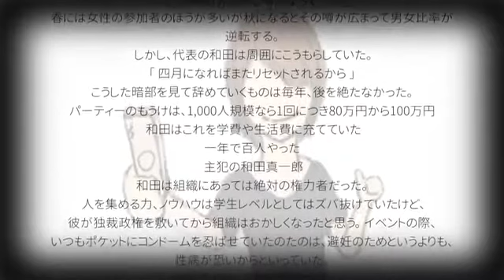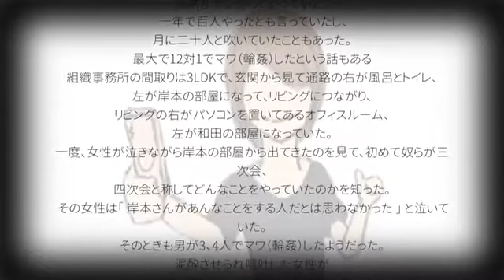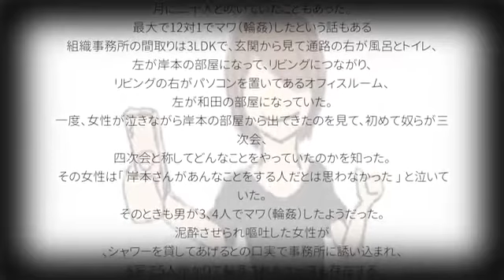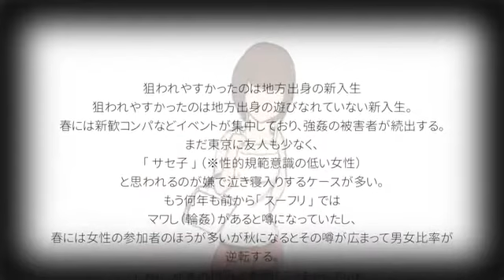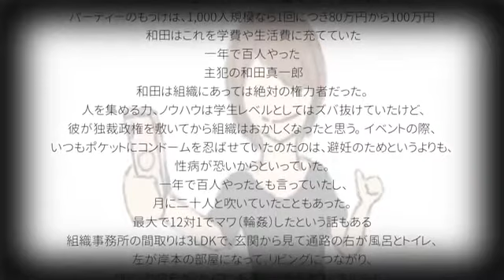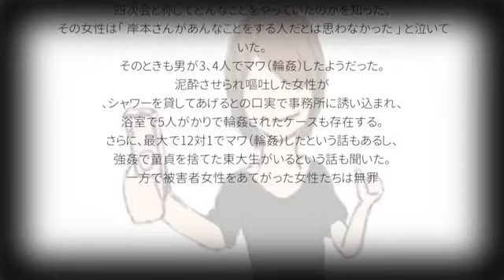史上最悪の新歓コンパ。早稲田大学スーフリ事件の全貌1/2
登録お願いします ～好奇の扉～ 引用元 音楽 甘茶の音楽工房 .